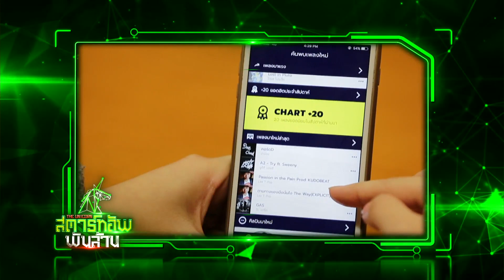The Unicorn สตาร์ทอัพพันล้าน : Teaser#12 [Fungjai]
อยากฟังเพลงแนวๆ ดนตรีโดนใจ นักร้องไร้สังกัด แอปฯนี้จัดให้

ติดตามรายการ The Unicorn สตาร์ทอัพพันล้าน
ได้ทุกวันศุกร์ เวลา 21.00 น. ช่องเวิร์คพอยท์
หรือดูรายการย้อนหลังได้ที่